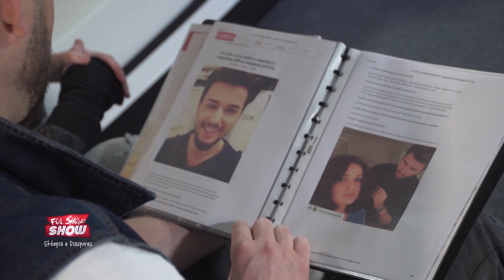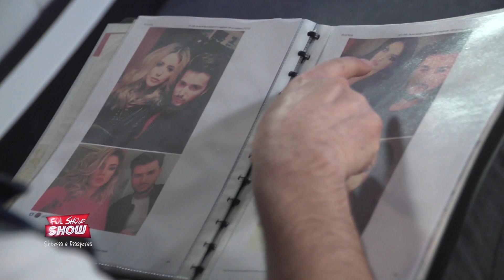Fol Shqip Show - Lirim Qunaj 08.04.2017